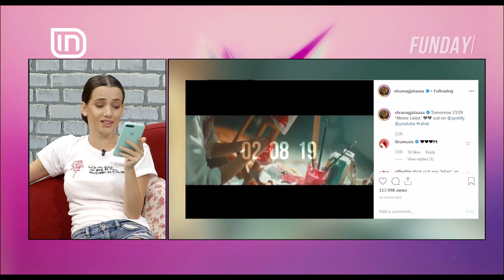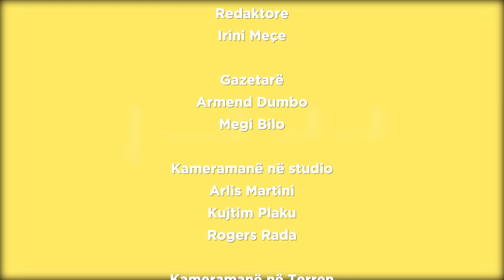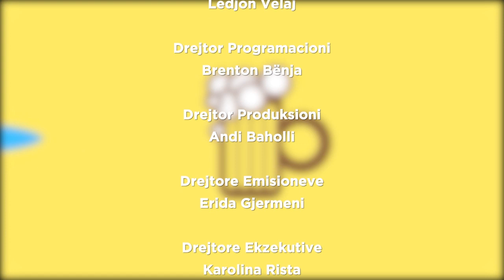Fun Day 01/08/2019 | IN TV Albania